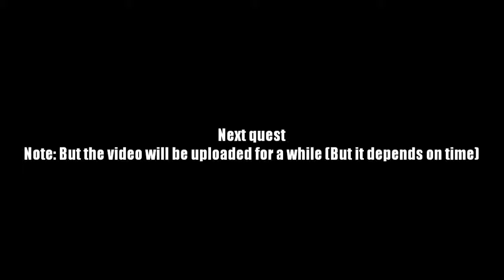AQ Worlds "Face Off" (Part 140)